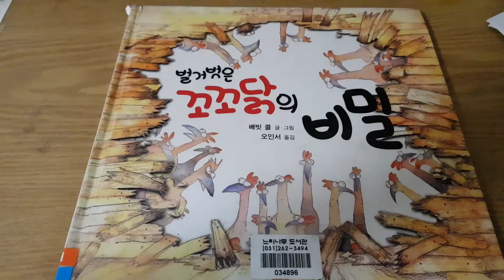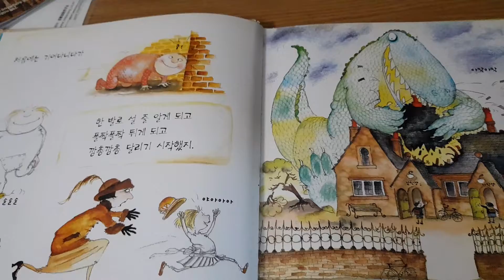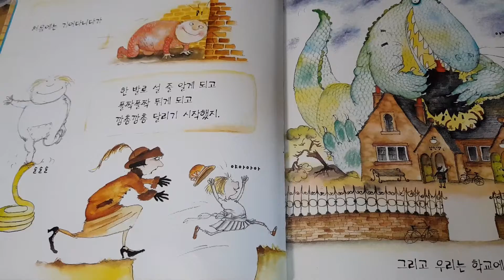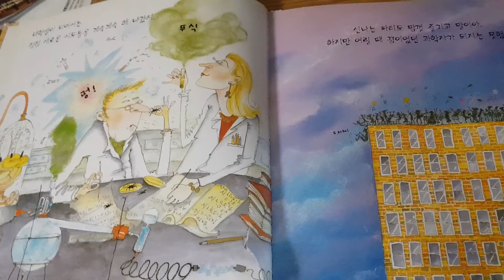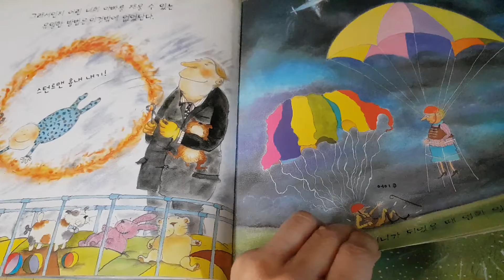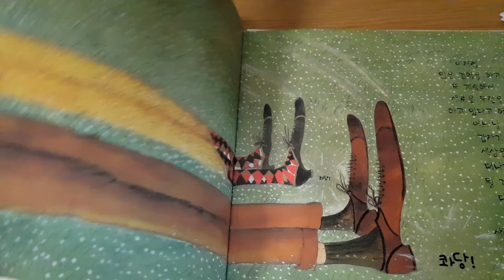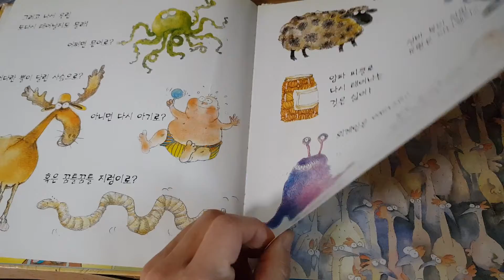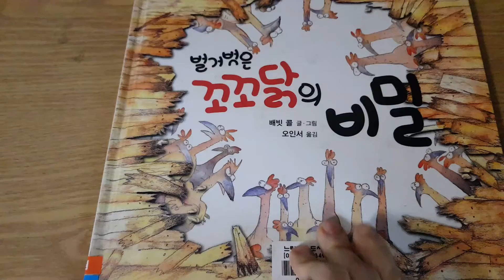그림책이야기. 배빗 콜 시리즈 벌거벗은 꼬꼬닭의 비밀 배빗 콜 지음/오인서 옮김 삼성당